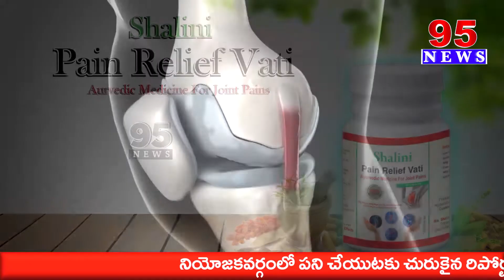9 AM BULLETIN || 95 News Telugu || 23 th February 2023 || TV 95 NEWS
9 AM BULLETIN || 95 News Telugu || 23th February 2023 || TV 95 NEWS

95  News is a New age  channel that provides unbiased and comprehensive news and entertainment programs in Both Telugu states and India.

95 News delivers reliable information across all platforms: TV, Internet, and Mobile.